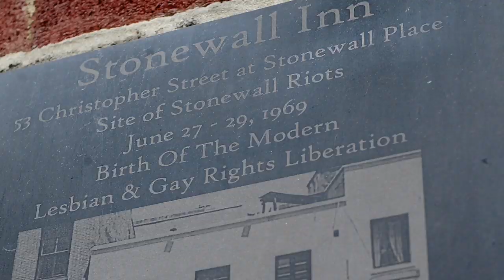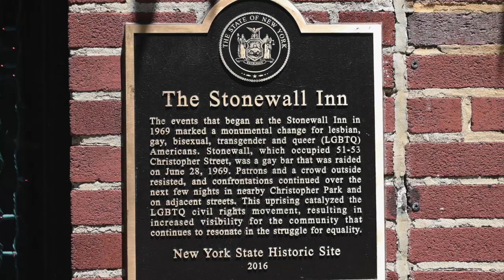50th anniversary of the Stonewall Inn gay bar raid and riots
Just after midnight on June 28, 1969, eight police officers entered the Stonewall Inn in Greenwich Village, Manhattan, New York City.
What followed has been called a pivotal event in the gay rights movement.
The Stonewall was a bar for gay, lesbian and transgender people.
(Video by Deb Kiner/PennLive.com)